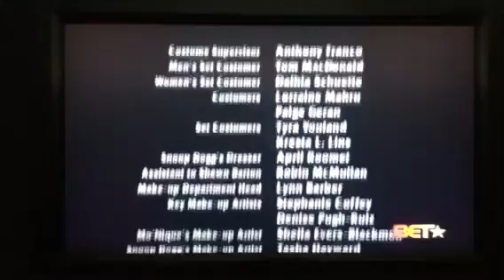Soul Plane - End Dance Scene (BET Edit)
Begetz - Tilt ya fitted